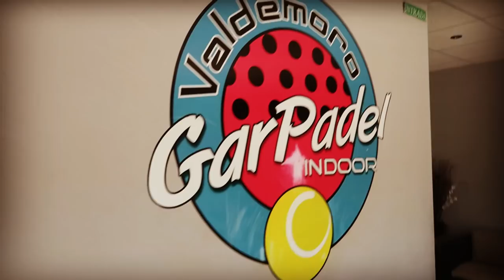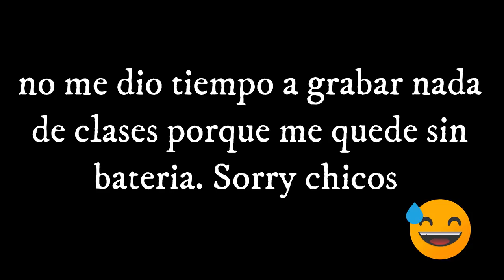PREPARANDO WPT VALLADOLID MASTER - Parte 2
Aqui teneis la segunda parte de los preparatorias al WPT Valladolid Master. Espero que os gusten este tipo de videos y si es así hacedmelo saber en los comentarios o por mis Redes Sociales para hacer mas de este tipo o no. MUCHAS GRACIAS por los apoyos que me estais dando y si no estas suscrito ya es hora q te suscribas :)